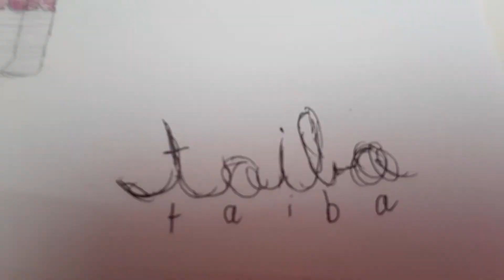Drawing Me Read Desc !!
I hope you enjoyed bai my *moonshines!*